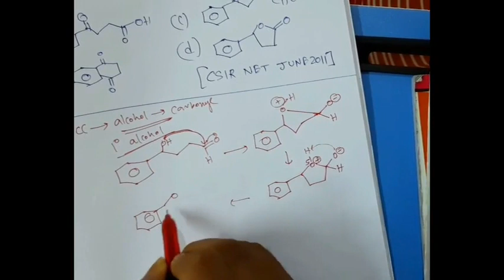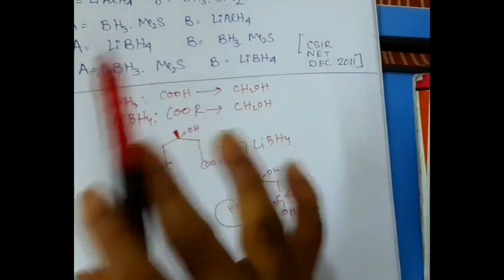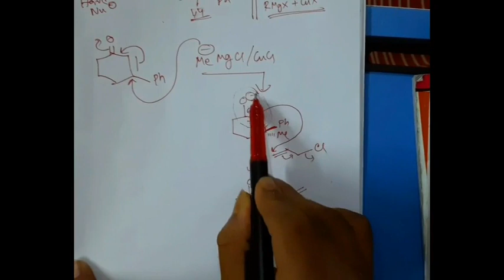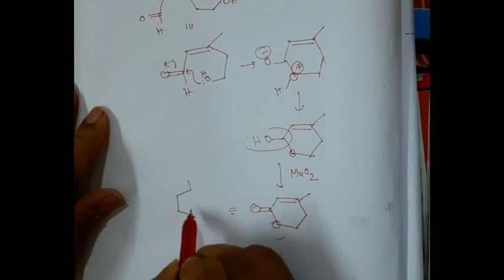CHEMCQ| LECTURE 1: REAGENT CHEMISTRY|CSIR NET|GATE|IIT JAM|BARC|NTPC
Solution of MCQs from Previous Years Questions on reagent chemistry.Learn the right approach to solve any MCQ .

HAPPY LEARNING